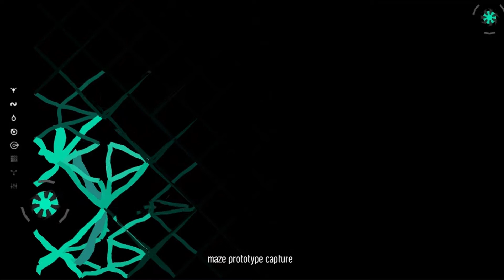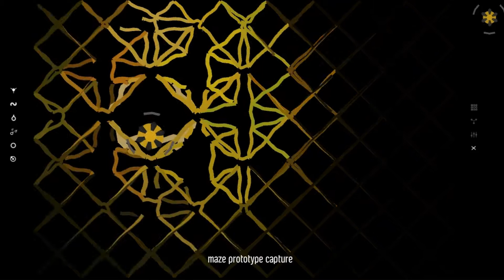Maze Prototype Capture 18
Maze is software that generates music and visualisations simultaneously. This video is about the new implemented sound generator shown in the basic setup and working with user created FM-synthesis. In future the user has the opportunity to create his own geometric sound waves by using an additional smart Interface (coming soon). This modul will become one of the most important things to make music with Maze.